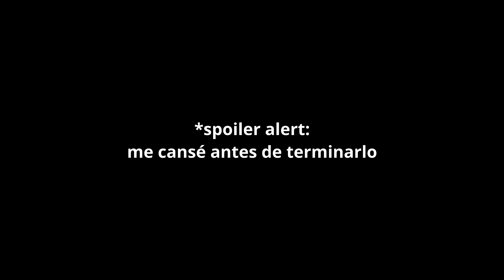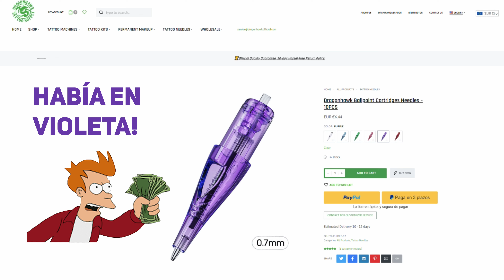Como mejorar el pulso🔥?Invento para tatuar mejor! Cartuchos BOLIGRAFO!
✨ ¡Estamos de vuelta! ✨ 🎉forma parte de mi comunidad privada y mantente atento a todo mi contenido . ¡No te lo pierdas!

¡ Mejorá tu pulso y destreza para practicar tatuajes con esta increíble herramienta! En este video, te mostraremos cómo utilizar un cartucho bolígrafo especialmente diseñado para perfeccionar tus habilidades en el mundo del tatuaje.
¡Espero que disfruten el video y estén aprendiendo o simplemente disfruten del contenido!

⚡ Los cartuchos bolígrafo utilizados son de la marca Mast de DragonHawk ❗

                                                   🔥CURSO GRATIS DE TATUAJES!🔥

→Síganme en mis cuentas para estar al día. Agradezco  su apoyo!

chapters:
01:00 Cartuchos para práctica
02:33 Uso del boli cartucho
06:54 sensación al tatuar y recomendación
10:00 SORTEO POR 10.000 sub! Gracias a todos